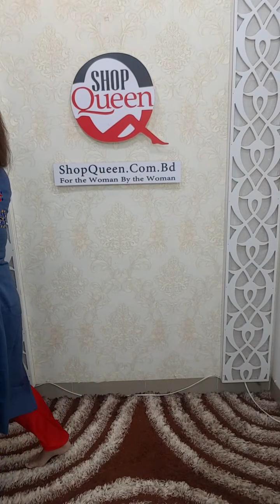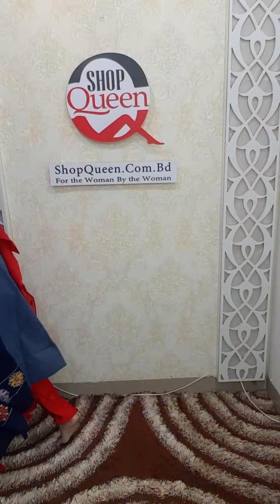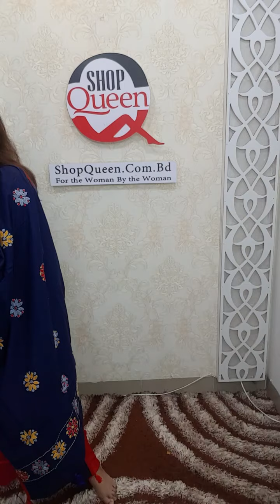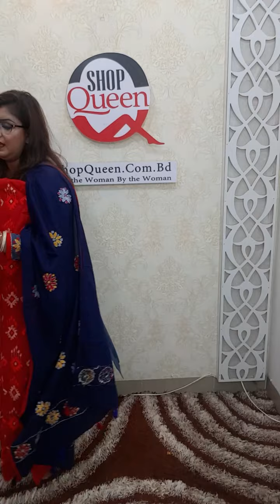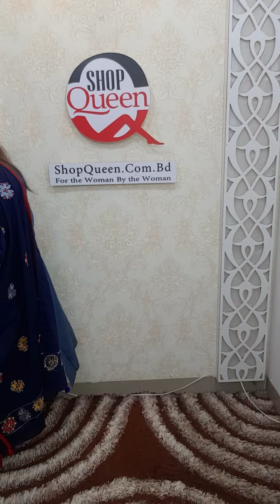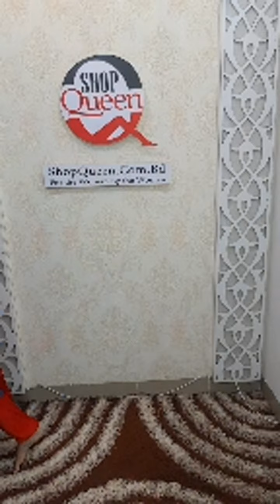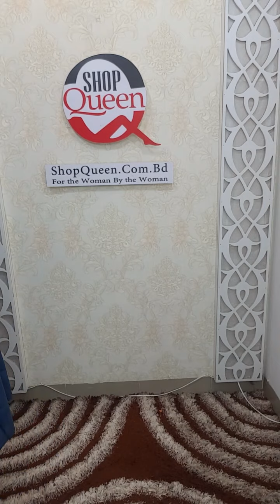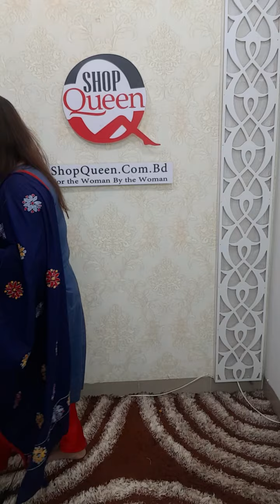ভালোবাসার কমেন্ট ডিস্কাউন্ট + লাইভ শেয়ার ডিস্কাউন্ট।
আপনি শপ কুইন কে কেন ভালোবাসে সেটা কমেন্টে লিখতে হবে + আজকের লাইভ নিজের প্রফাইলে শেয়ার করতে হবে তাহলে প্রতিটি নতুন ড্রেসে ১০০ টাকা ডিস্কাউন্ট থাকবে। অর্ডার করার সময় ইনবক্সে কমেন্টে আর লাইভ শেয়ারের স্কিন শর্ট অবশ্য দিতে হবে।
ইনবক্সে স্কিন শর্ট না পেলে প্রতিটি ড্রেস ১০০ টাকা ডিস্কাউন্ট থাকবে না।
আজকে লাইভে যা দেখানো হবে সেই ড্রেস গুলোতেই ডিস্কাউন্ট আর ডিস্কাউন্ট শুরু মাত্র আজকের অর্ডারের জন্য।